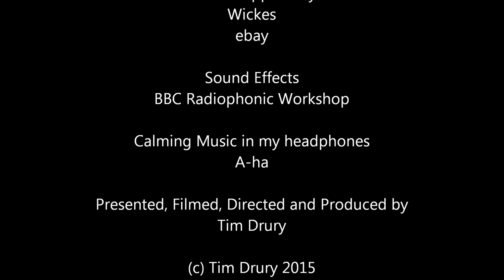TARDIS Build Diary Part 20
The first corner post is completed in this part shot on 2nd August 2015.